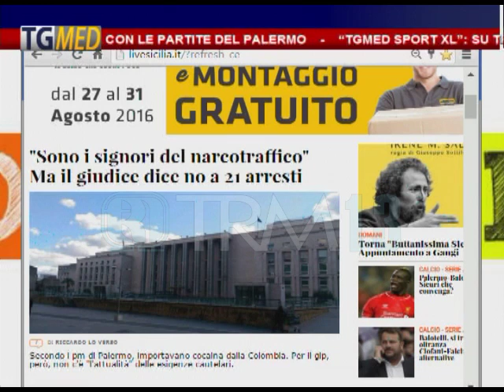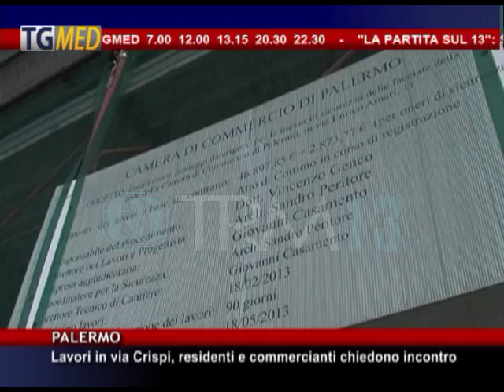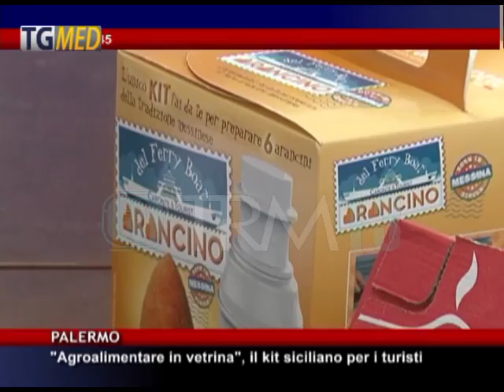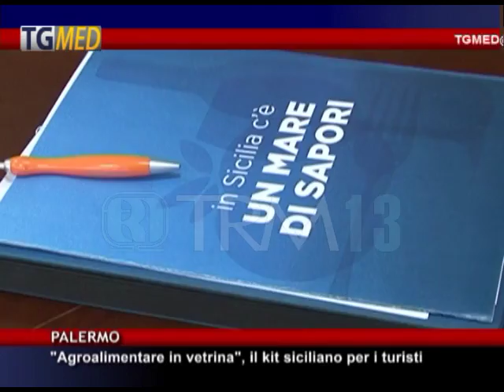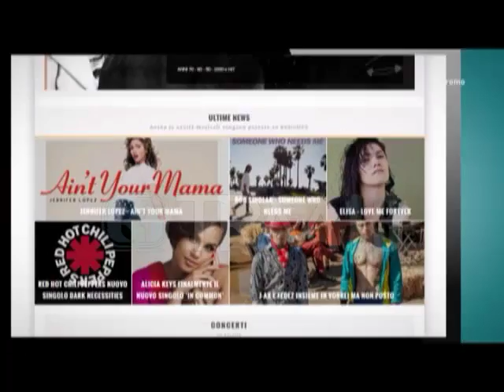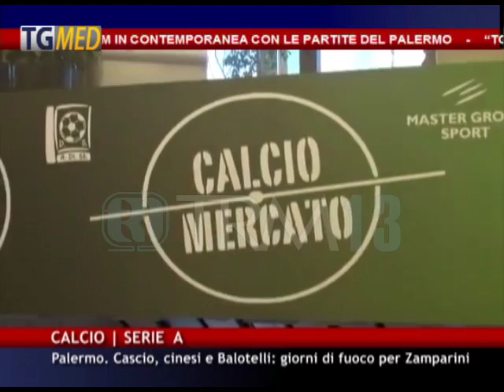TgMed Giorno – 30 Agosto 2016